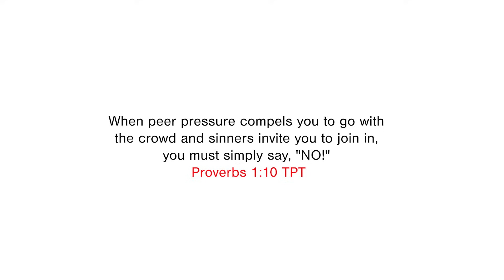JUDGEMENT DAY PART 2